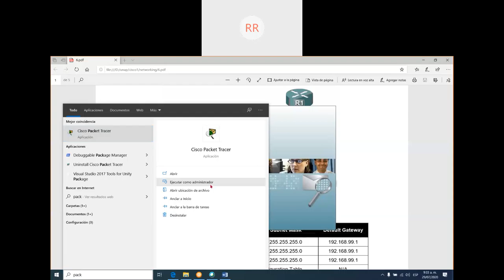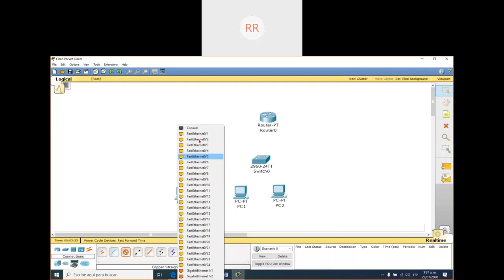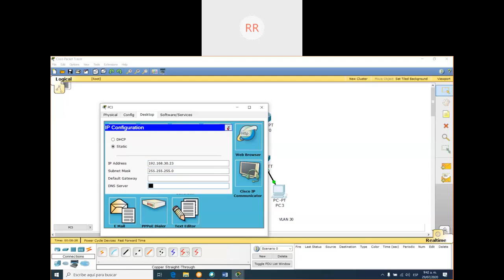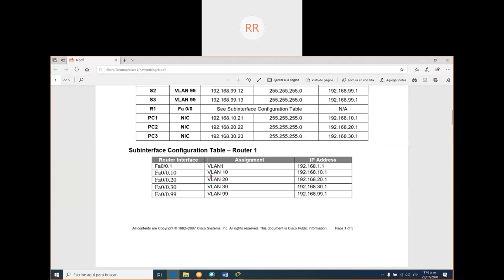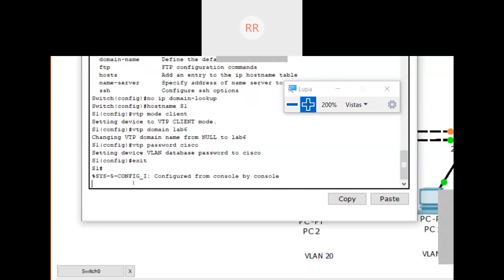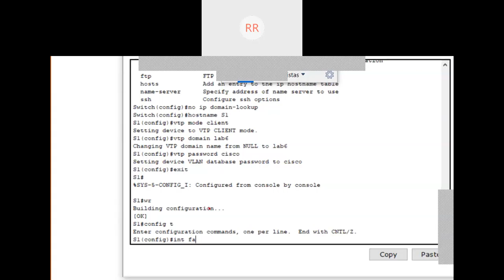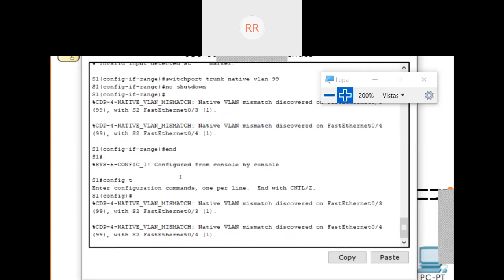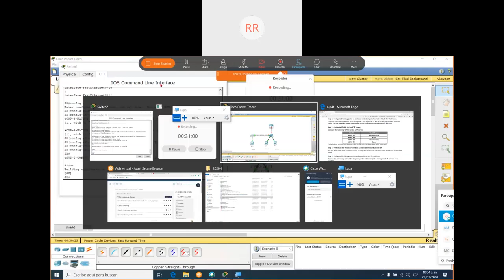Inter VLAN Parte 1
Configuración de protocol Inter VLAN